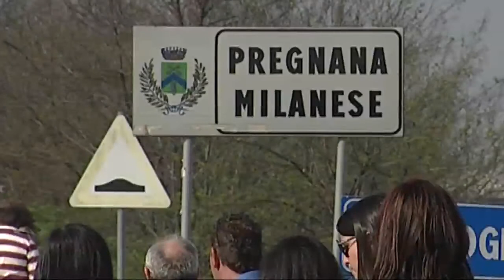VIDEO. Karimov porta il primo trionfo al Team Idea